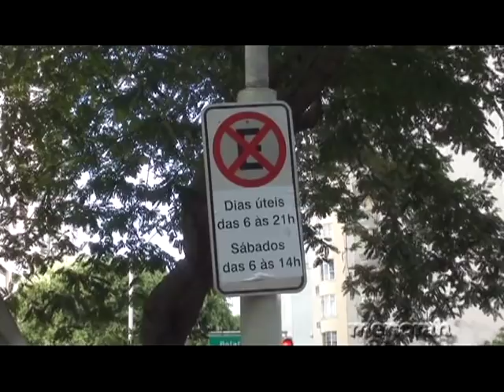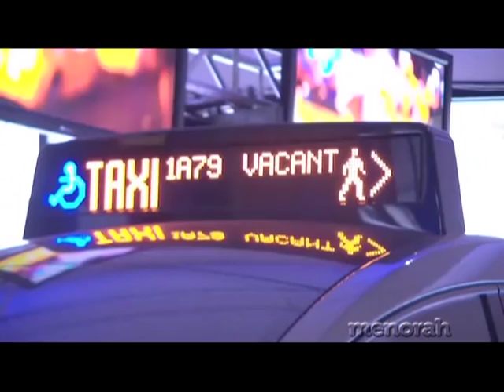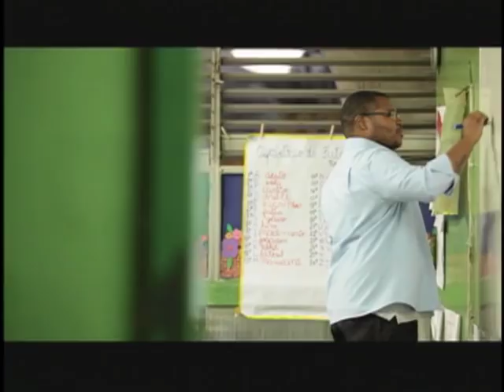Menorah na TV 25-02-2011 - Joao Havelange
Exclusivo! Inédito! O Sr. Futebol abre o jogo sobre sua vida como atleta e as dificuldades e sucessos para, em 24 anos, ter criado uma FIFA maior que a ONU e elevar o faturamento de uma Copa de 72 milhões para 6 bilhões de dólares! Imperdível@